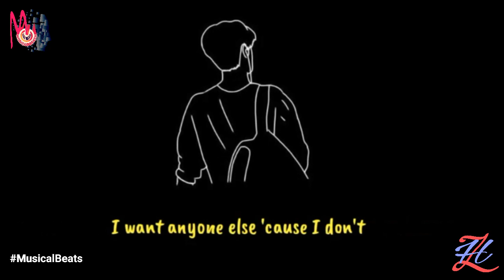Best English Songs 2020 WhatsApp Status Video | English Song - Stay With You